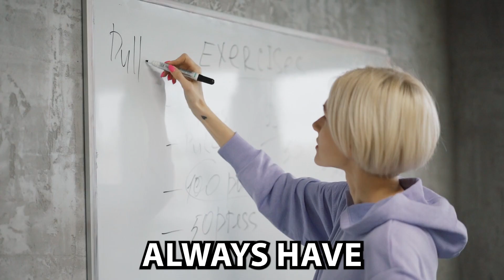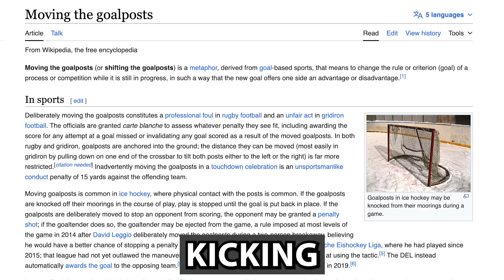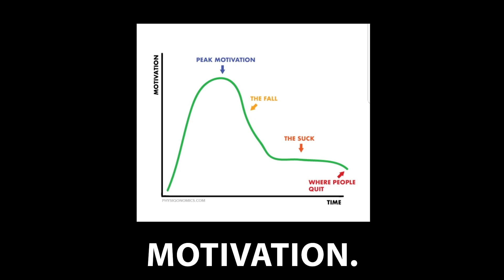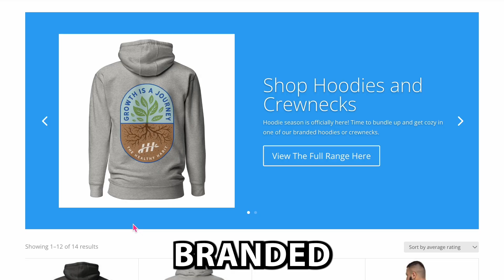🔥 Crush Your 2024 Fitness Goals with These 8 Game-Changing Tips! Healthy Habit Guide for Success 💪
🌟 Welcome back to The Healthy Habit! 🌟

If you've found yourself in the familiar loop of setting fitness goals every year but struggling to make them stick. This year, we're breaking the cycle! I'm sharing eight game-changing tips to ensure your resolutions not only stick through 2024 but continue well into the future.

🔷 Chapters

❇️ INTRO - 00:00
📋 Tip Number 1: Always Have a Plan - 00:57
🏋️ Tip Number 2: Prioritize Sustainability Over Intensity - 01:49
⏳ Tip Number 3: Think Long Term - 02:24
🌟 Tip Number 4: Quality Over Quantity - 03:03
👤 Tip Number 5: Personalized Over Generic - 03:32
💪 Tip Number 6: Strong Over Skinny - 04:18
🔄 Tip Number 7: Build Healthy Habits - 05:18
🌈 Tip Number 8: Prioritize YOU - 06:00
🎬 OUTRO - 07:00

➡️ For personalized training or to grab some awesome branded merchandise!

🙏 Your support keeps us coming back each week to help you crush your fitness goals!

Help keep this channel running  by purchasing something in our shop thehealthyhabit.co.uk/shop or sign up to be a member of our fitness community and receive individual fitness coaching and personalized nutrition guidance.

The purpose of this website is to promote broad consumer understanding and knowledge of various topics. It is not intended to be a substitute for professional medical advice, diagnosis or treatment. Always seek the advice of your physician or other qualified healthcare provider with any questions you may have regarding a medical condition or treatment and before undertaking a new health care regimen, and never disregard professional medical advice or delay in seeking it because of something you have read or seen on this channel.